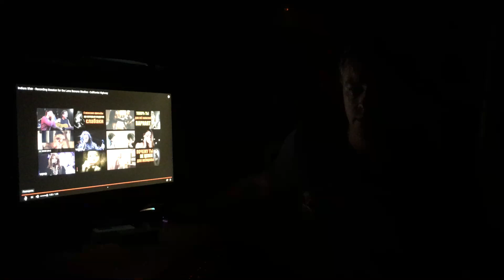Covering Indiara Sfair Recording Session for the Lana Banana Studios California Highway